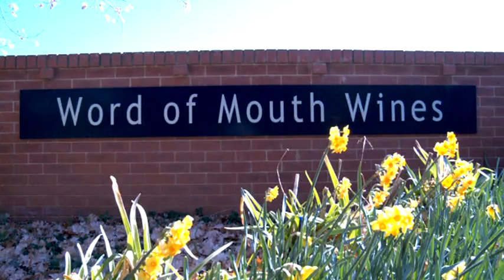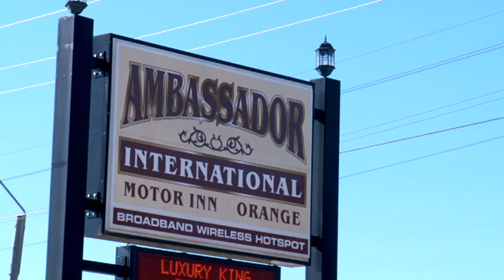Orange ~ Short Stay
Put some colour into your weekend. Experience all the colour, flavour and culture of Australia's 'Colour City'. You can taste Orange.